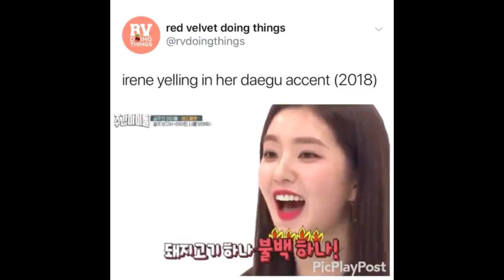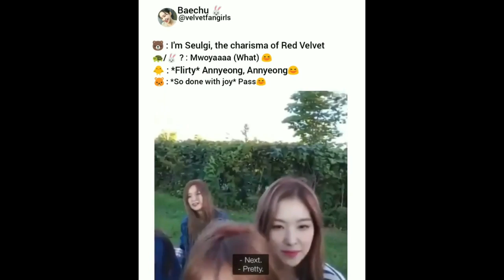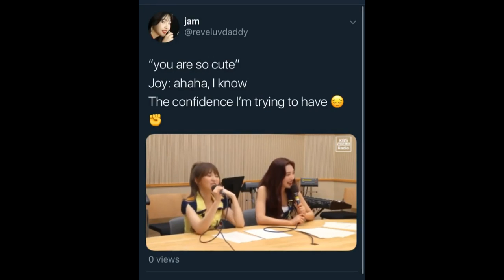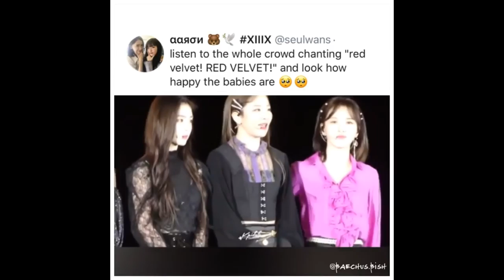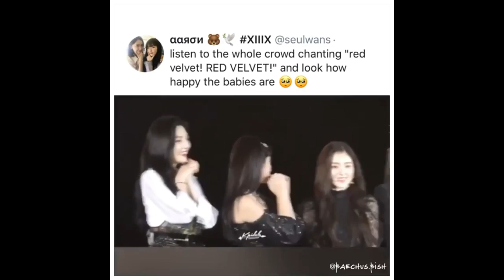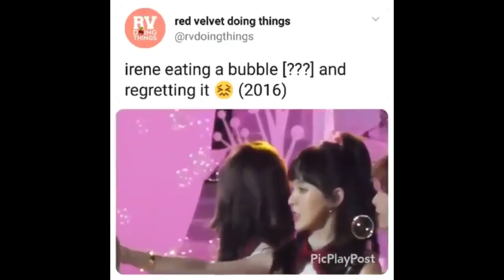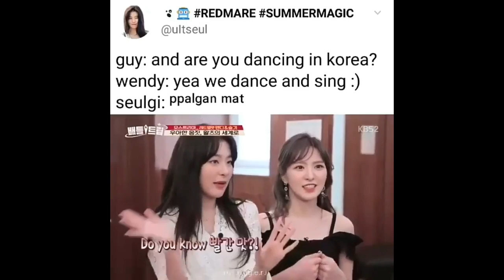WHY WE LOVE RED VELVET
Basically the simple answer is becuse they are RED VELVET. many people think taht we loved them because of their visuals but nope we stan talented and caring RED VELVET

comment what you want for the next video love you guys💝💛💙💚💜